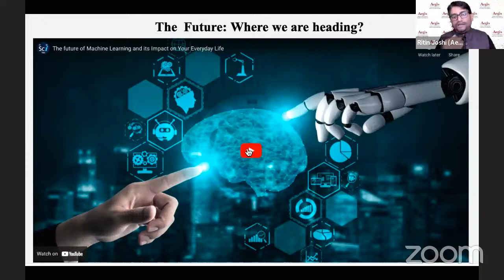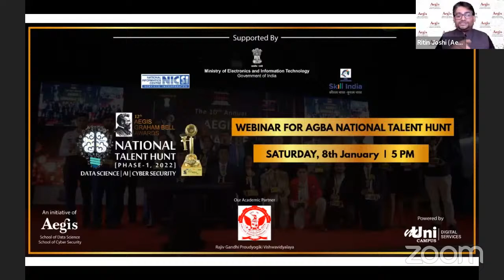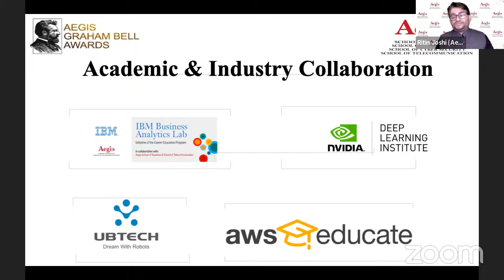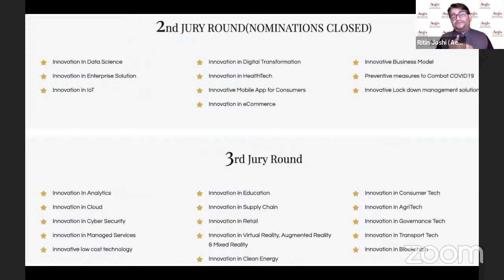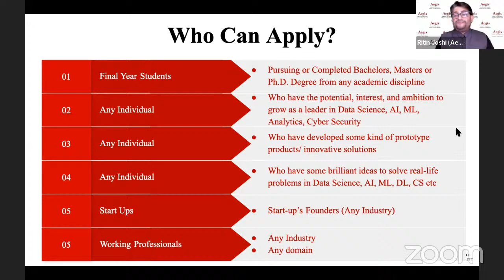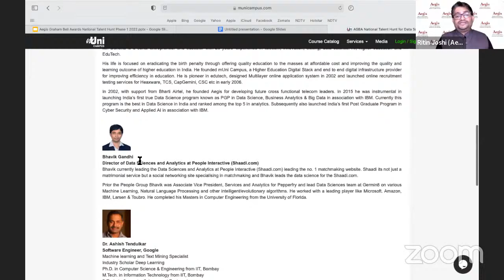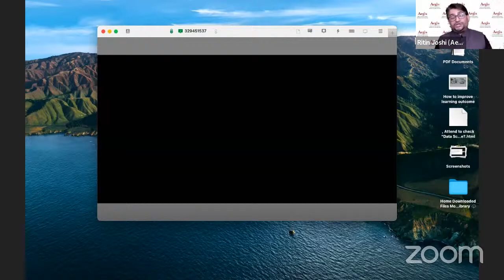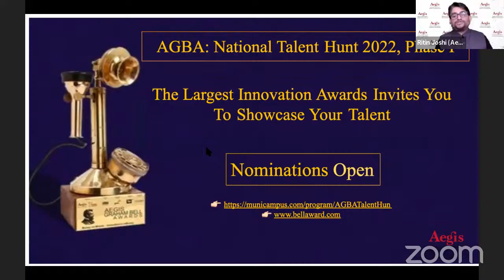Webinar on AGBA National Talent Hunt for AI, Data Science & CS, RGPV